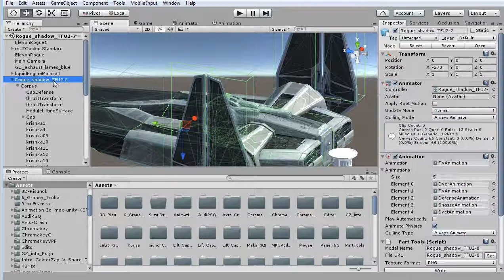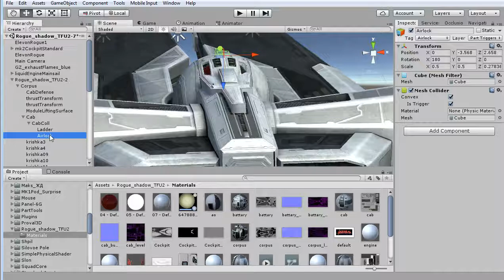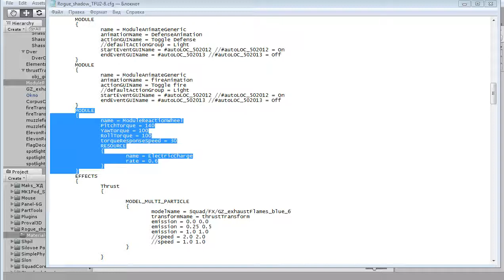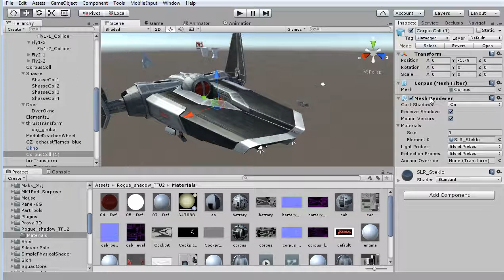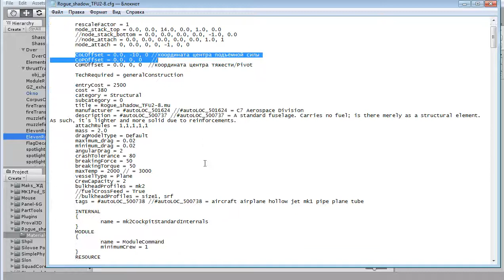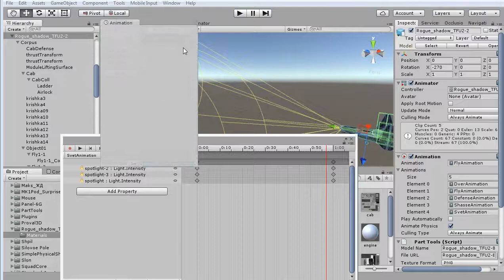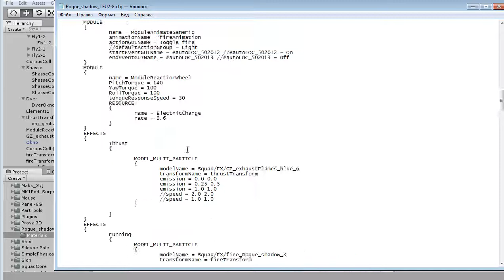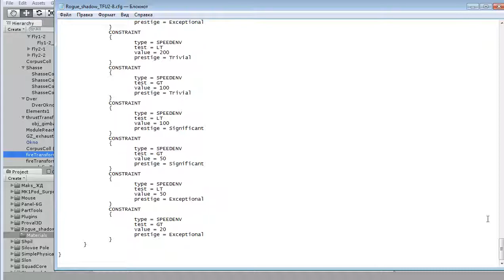Как сделать свой корабль в Unity для KSP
Версия KSP :1.3.х